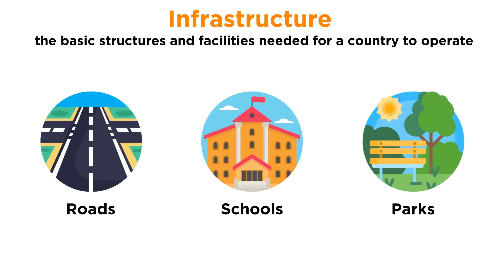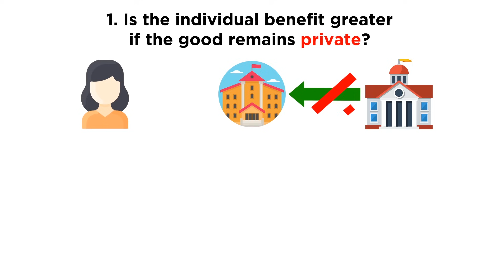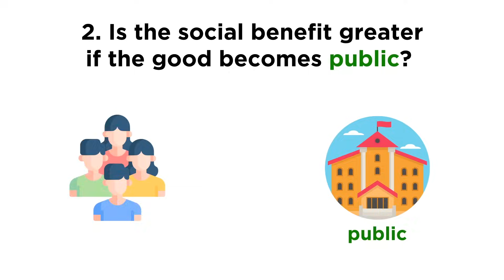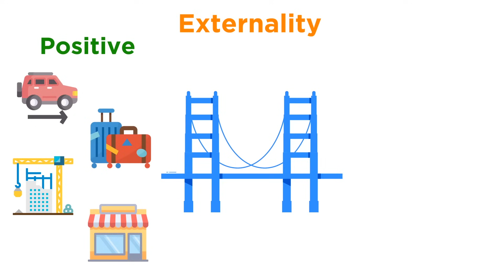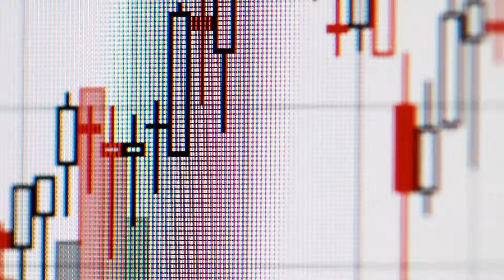Public Goods and Externalities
In a free market, there are certain things that the government must provide that the marketplace cannot. These are called public goods, and they include things like schools, roads, parks, and many other things. These are the things that make up a nation's infrastructure. What should be a public good and what should not? What is the free rider problem? What are externalities, and are they good or bad? Let's dive into all of this!